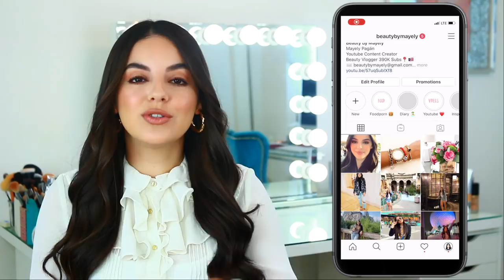TENDENCIAS DE MODA 2020 | 2020 FASHION TRENDS | Beauty by Mayely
En esta ocasión les comparto las tendencias de moda mas populares para el 2020.

Love,
Mayely

VIDEOS POPULARES:

Cómo Lucir Ojos mas Grandes | Cómo crear la Ilusión de Ojos